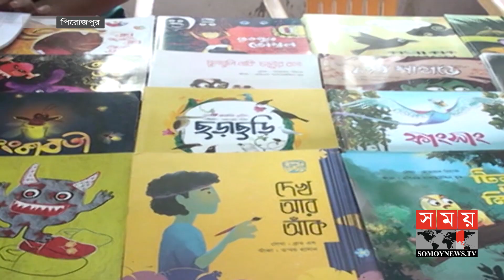কৈশোর তারুণ্যের বইয়ে'র আয়োজনে শুরু হয়েছে বইমেলা | Book Fair | Somoy TV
শিশু-কিশোর সংগঠন কৈশোর তারুণ্যের বইয়ে'র আয়োজনে পিরোজপুরে শুরু হয়েছে তিন দিনব্যাপী বইমেলা।

সকালে পিরোজপুর সরকারি উচ্চ বিদ্যালয়ে মেলার উদ্বোধন করেন জেলা প্রশাসক আবু আলী মোহাম্মদ সাজ্জাদ হোসেন। এসময় সংগঠনের সভাপতি ও সময় টেলিভিশনের বার্তা প্রধান তুষার আব্দুল্লাহ, ট্রাষ্টি সৈয়দ জাকির হোসেন ও কাকলি প্রধান উপস্থিত ছিলেন। শিক্ষার্থীদের পাঠ্য বইয়ের পাশাপাশি অন্যান্য বই পড়ার প্রতি আগ্রহী করতেই এই মেলার আয়োজন বলে জানান বক্তারা। মেলায় গল্প, কবিতা, গোয়েন্দা কাহিনী, রূপকথাসহ বিভিন্ন বইয়ের ৯টি স্টল রয়েছে। চলবে আগামী সোমবার বিকেল ৪টা পর্যন্ত।